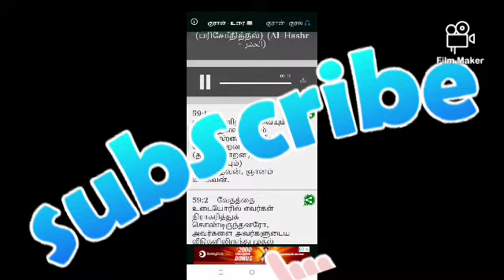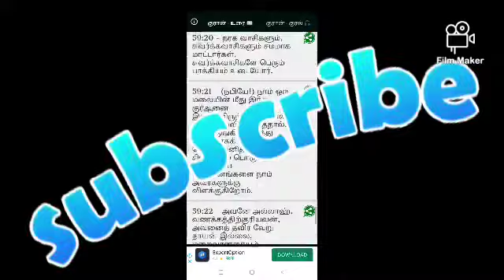frndshipday frendship frndsforever